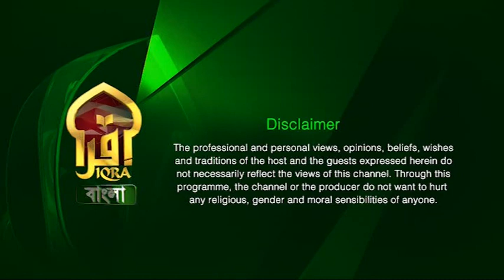Islamic Q&A with Iqra || Mufti Abdur Rahman || 19102022 || Azan and Iqma